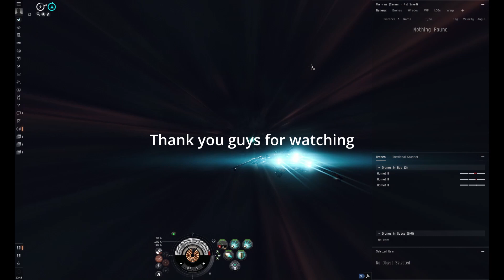Eve Online | Tier 4 Dark Abyss-Part 15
O7 Guys

Abyssal Deadspace is one of the best PVE gameplay to make ISK in the new Eden. You can make great ISK from this activity.

Fit is in the description.

[Cerberus, Cerberus 1.1]
Assault Damage Control II

10MN Afterburner II
Pithum B-Type Medium Shield Booster

Medium Bay Loading Accelerator II
Medium EM Shield Reinforcer II

Nova Rage Heavy Assault Missile x1310
Caldari Navy Nova Heavy Assault Missile x2172
Mjolnir Rage Heavy Assault Missile x1324
Caldari Navy Mjolnir Heavy Assault Missile x3064
Zainou 'Deadeye' Rapid Launch RL-1003 x1
Zainou 'Deadeye' Target Navigation Prediction TN-903 x1
Zainou 'Snapshot' Heavy Assault Missiles AM-703 x1
Agency 'Hardshell' TB3 Dose I x11
Zainou 'Deadeye' Guided Missile Precision GP-803 x1
Synth Blue Pill Booster x11
Raging Dark Filament x19